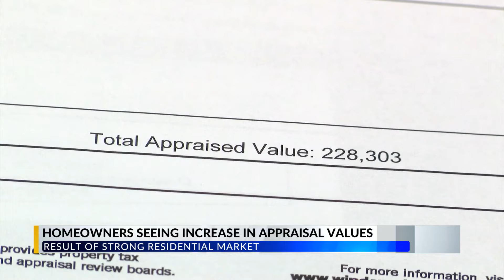Average property valuations increase for Lubbock homeowners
Allysa Tellez reports